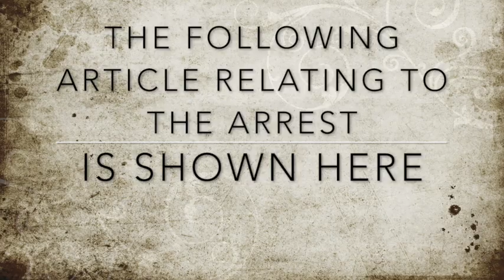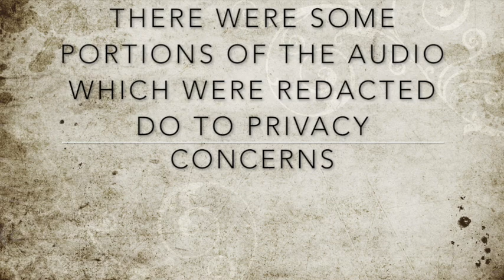Teague Police Department "Prohibited Weapon's Arrest"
Mr. Williams was initially arrested for unlawful carry of a weapon - a small handgun he had in his back pocket.  The "officer" didn't approve of his behavior so she ORDERS him out of the vehicle.  Had he not been ORDERED out of his vehicle, he would have received his citation and then been on his way.  Mr. Williams was NOT under the influence of alcohol or illicit drugs/medications, he simply distrusted the government.  The charges against Mr. Williams were upgraded to Felony Possession of a Prohibited Weapon - The Teague Chief of Police stated that the 5.56 ammo was "armor piercing", thus illegal and that the two small canisters of pepper spray were also a prohibited weapon.   Mr. Williams was caged for nearly a week before the DA threw out the charges.